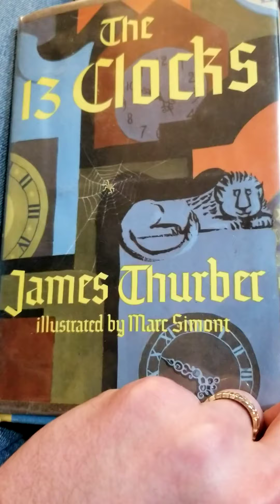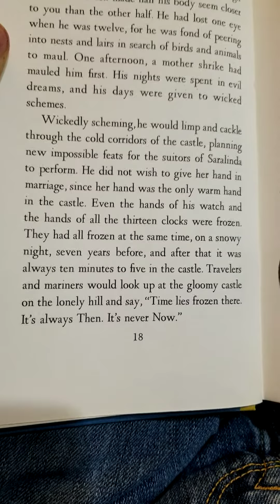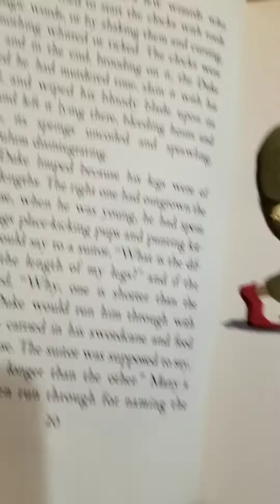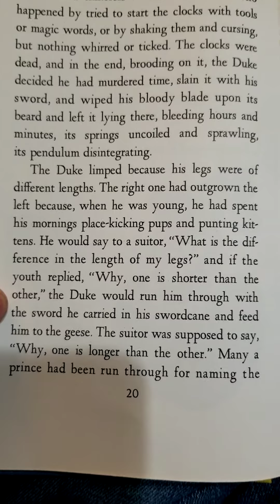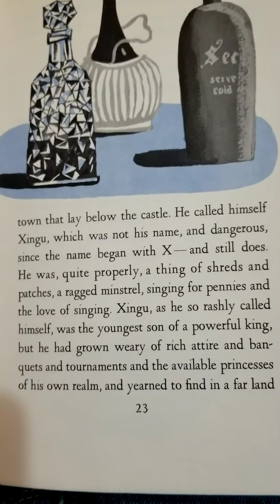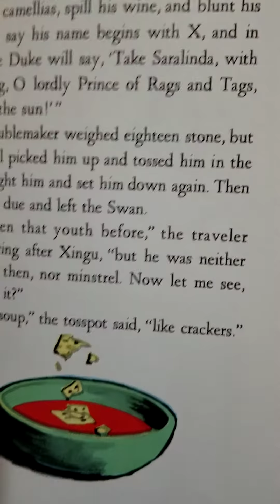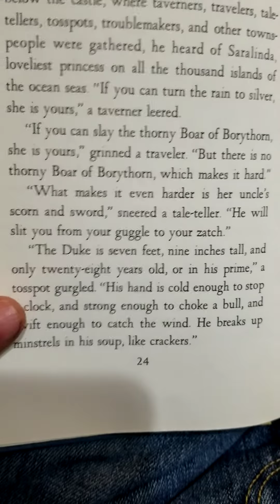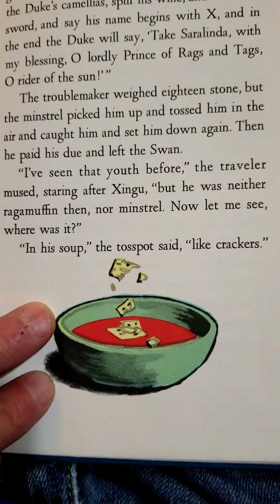13 Clocks, chapter 1